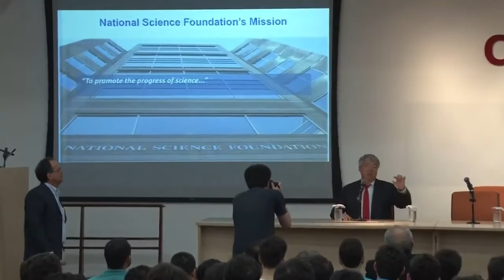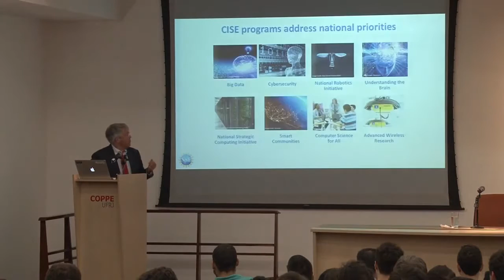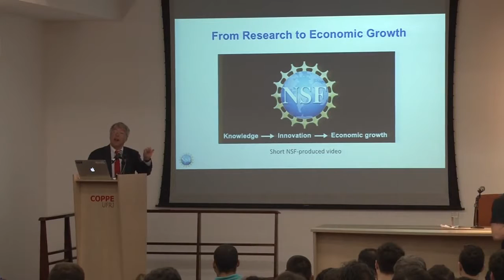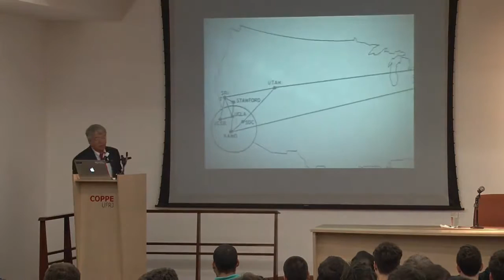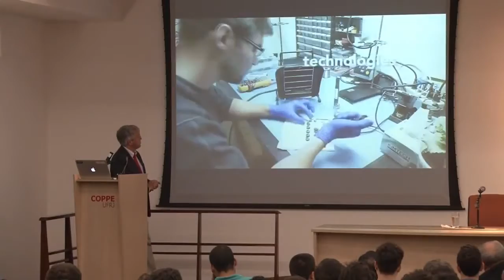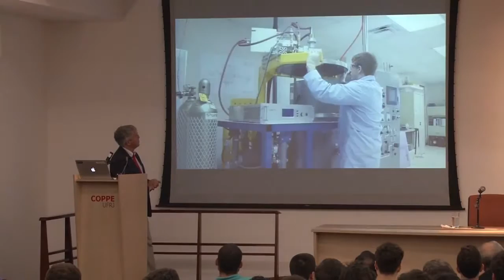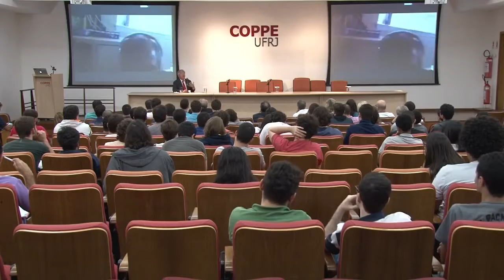ABC e Finep Seminário Internacional de Promoção, Desenvolvimento, Apoio e Avaliação da Inovação (6)